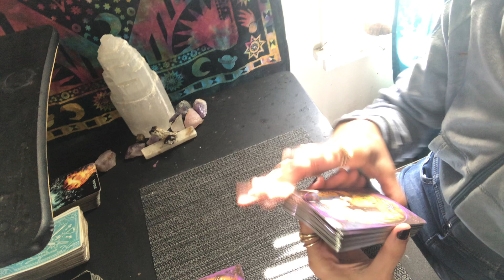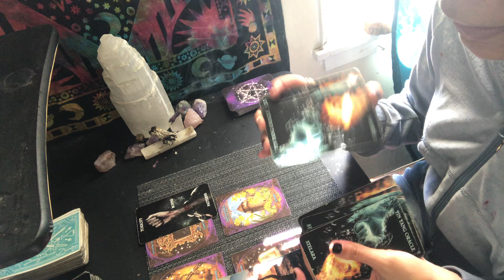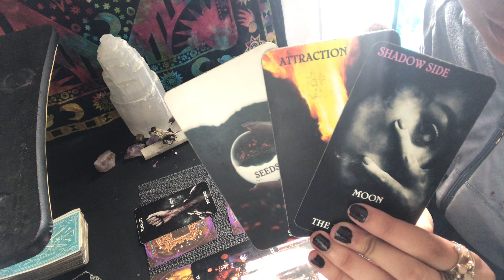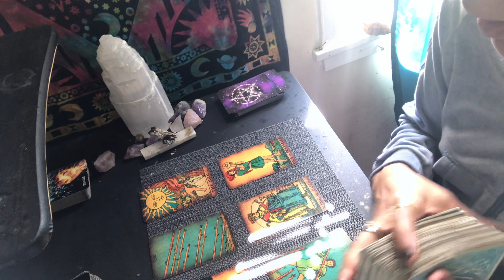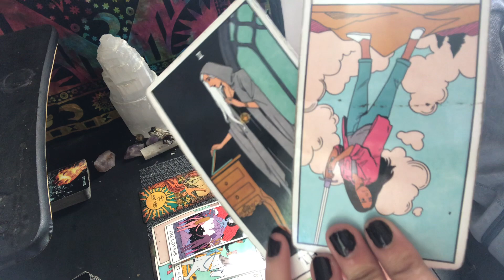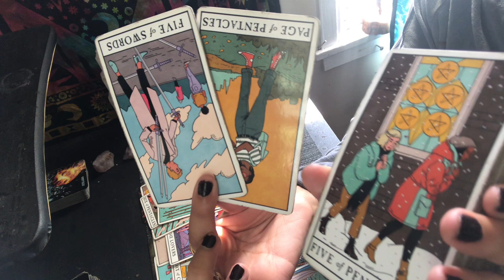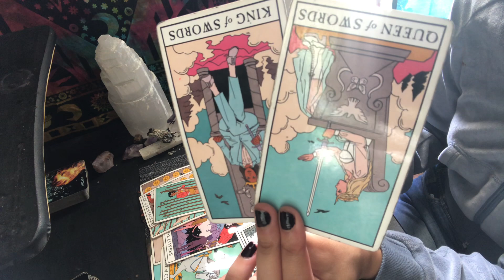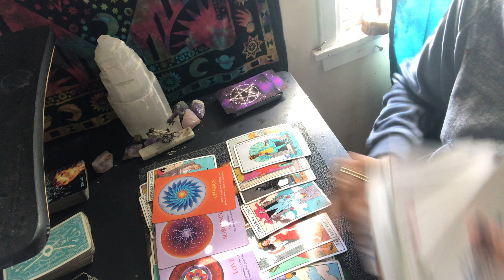SCORPIO ♏️✨3RD PARTY KNOWS THERES NO COMPETITION! HE LOVES HIS FEMININE🌹🌹 SEPTEMBER 28 2021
👑 ALL PERSONAL READINGS ARE PRE-RECORDED